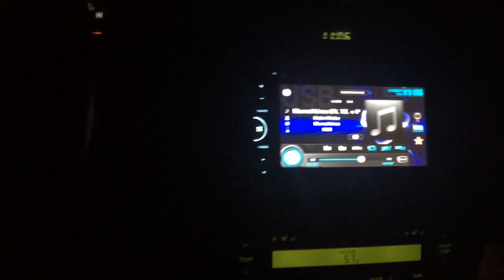Beat da block pt 2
Beating my sounds at night